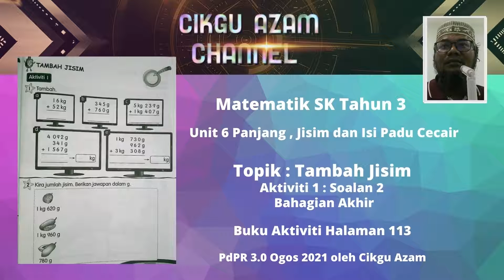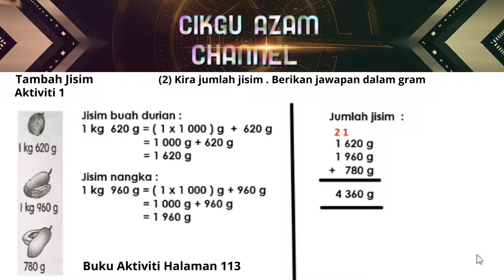Tambah Jisim , Aktiviti 1 , Soalan 2 , Bah. Akhir , Tahun 3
Matematik SK Tahun 3 , Unit 6 Panjang , Jisim , dan Isi Padu Cecair , Tajuk Tambah Jisim , Aktiviti 1 , Soalan 2 , Bahagian Akhir (Video keempat) , Buku Aktiviti Halaman 113 , PdPR 3.0 Ogos 2021 , oleh Cikgu Azam . Video ini mengandungi toturial akhir tata cara menjawab soalan subjektif nombor 2 bagi aktiviti 1 , sambungan ketiga-tiga video yang lepas , bagi tajuk yang sama , Tambah Jisim .
Link-link video  di Channel Cikgu Azam:
5) (URL via RSS reader)